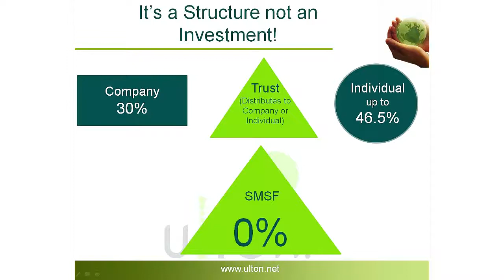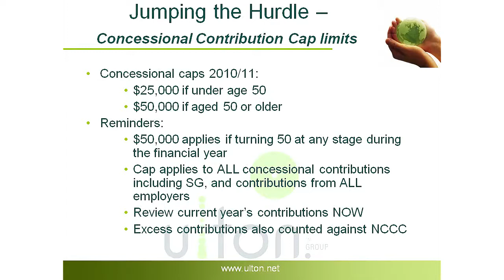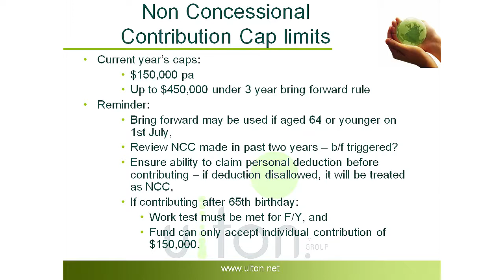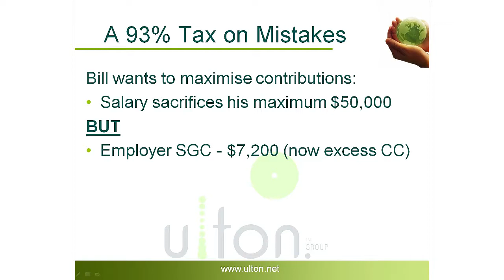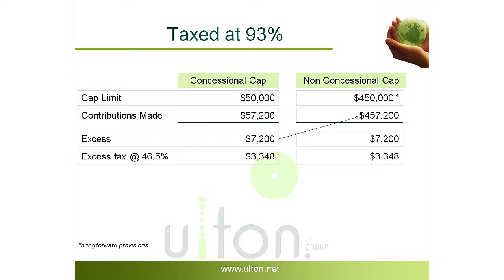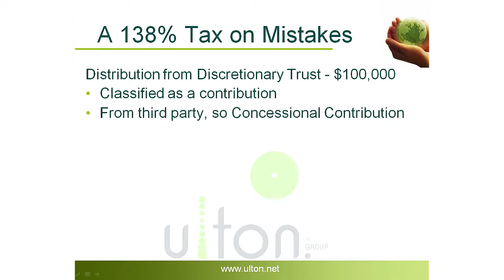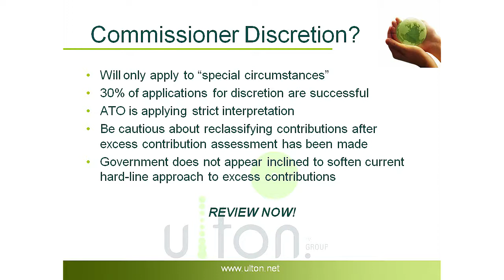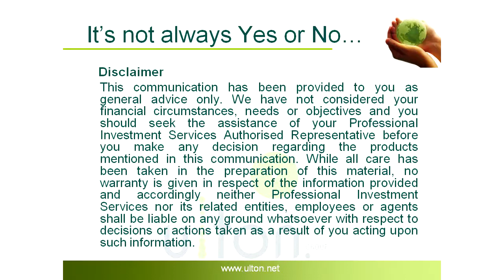5 SMSF Top Secret Tips - Part 2 | Australian Self Managed Superannuation Fund Tips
Kylie Wright presents "Unlock the ATO's Top Secrets about SMSFs". Here are 5 top secret tips to help with managing your self managed superannuation fund.

Authorised Representive Number 245052, Professional Investment Services Pty Ltd, ABN 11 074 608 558 | AFSL 234951 | Ulton ABN 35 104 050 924